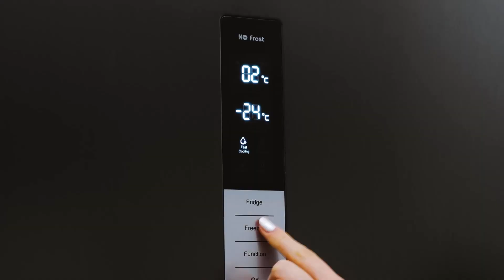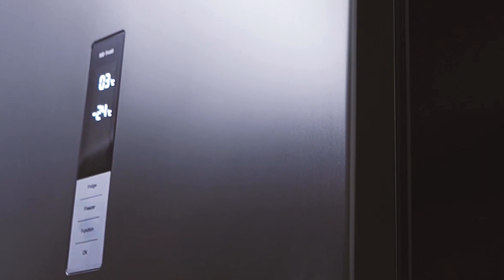Новая серия холодильников DEXP RF-CN350DMG/S уже в магазинах DNS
Новые холодильники DEXP выполнены в стильном дизайне и отлично впишутся в интерьер вашей кухни. Две вместительных камеры объемом 257 л (холодильная) и 94 (морозильная), с возможностью реорганизовывать пространство под ваши нужды, переставляя полки в холодильном отсеке. Управлять полезными функциями и контролировать температуру очень просто, благодаря интуитивной сенсорной LED панели.
Эти модели оснащены системой No Frost для двух температурных зон, которые не требуют разморозки и позаботятся о сохранении свежести и полезных свойств ваших продуктов благодаря улучшенному 3-D охлаждению.